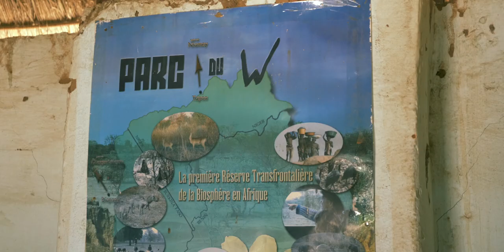Visiting the Giraffes in Koure, Niger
Even though I'm from Niger, I never went to see the Giraffes, Its like living in New York and not going to the statue of liberty. But this year I travelled to Niger with my four years old son. He pretty much made me go see the giraffes.